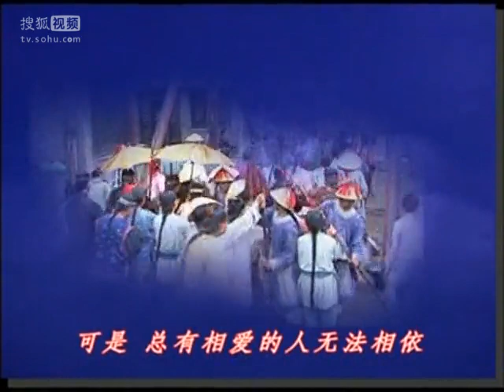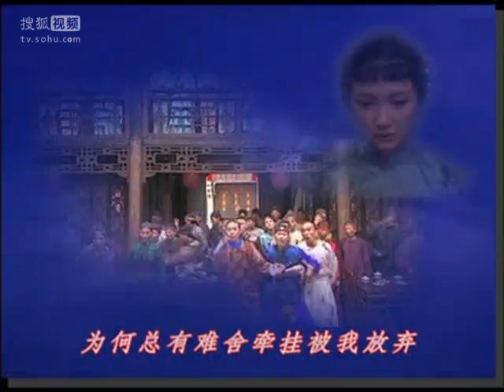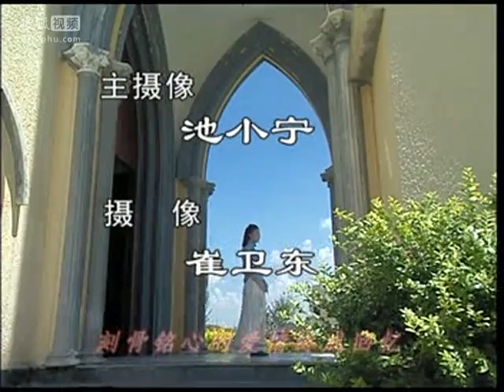《乱世飘萍》15——传奇女子维新变法（范冰冰、韩青等主演）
剧情简介：清末民初北京。身怀神鞭绝技的青楼女子--凤凰女，虽出身低微却性情刚烈，貌美可人。许身条件不论金银，而论武艺。前来打擂以求美人之辈不计其数，均以失败告终。此等场面被一人看到，并顿生爱意。此人就是李鸿章的关门弟子、赴英留学归来兴办洋务、已为人夫的--托方。